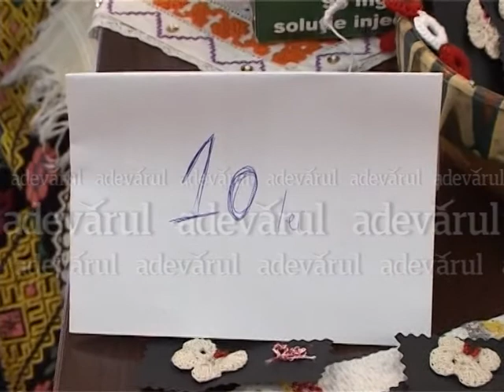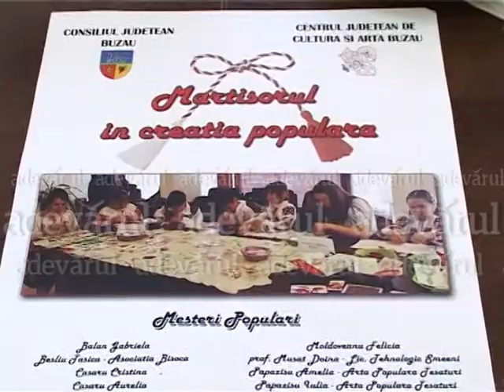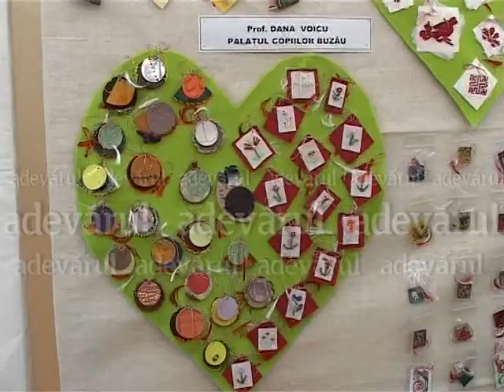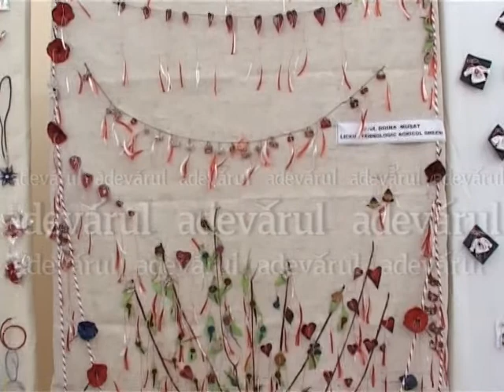buzau martisoare adv